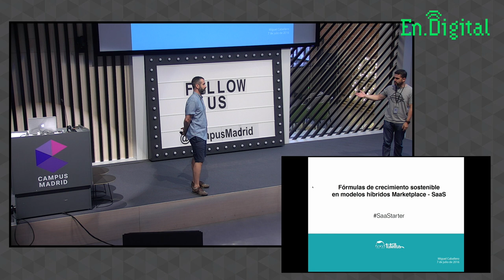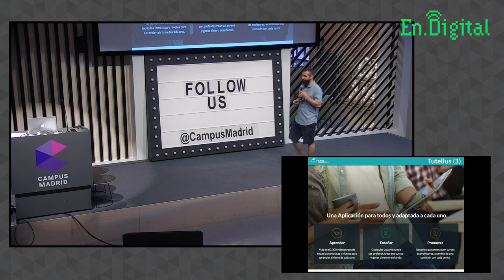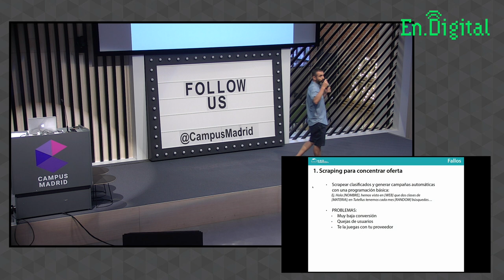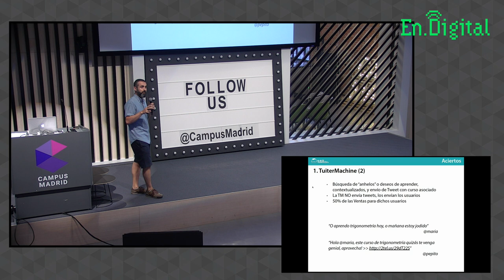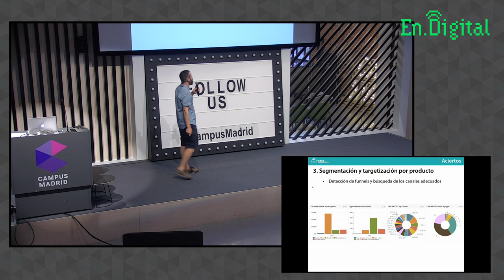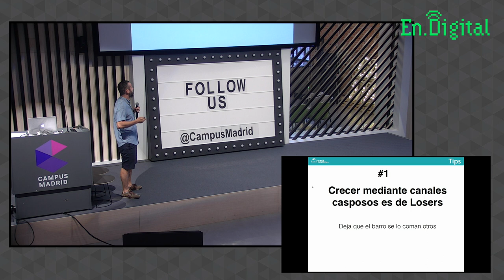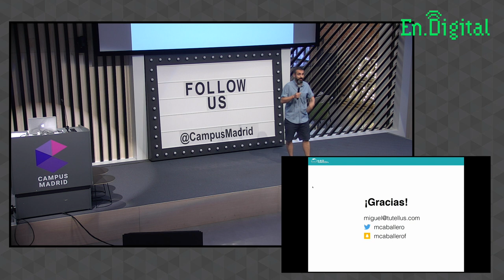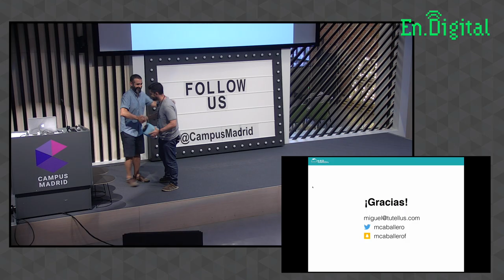Crecimiento en modelos Marketplace-SaaS, por Miguel Caballero (Tutellus) en SaaStarter 2016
En esta charla se trata el tema de "Fórmulas de crecimiento sostenible en modelos híbridos Marketplace-SaaS" por Miguel Caballero (Cofundador y CEO de Tutellus)

Miguel es ingeniero de formación, MBA por el IE y emprendedor desde 2000. Ha creado, vendido y chapado varias startups (Quoba, Neomedia, MET), y desde 2013 es el fundador y CEO de Tutellus, la plataforma colaborativa de Educación online más grande del mundo hispano. También es cofundador de GrowthHackSpain.

Tutellus es la plataforma colaborativa de Educación online más relevante del mundo. Nuestro producto combina diseño, simplicidad y tecnología, resultando una experiencia sencilla, social y divertida.
Tutellus opera en la actualidad en más de 160 países, formamos una Comunidad de más de 500.000 alumnos y desarrollamos el producto desde Madrid, España.